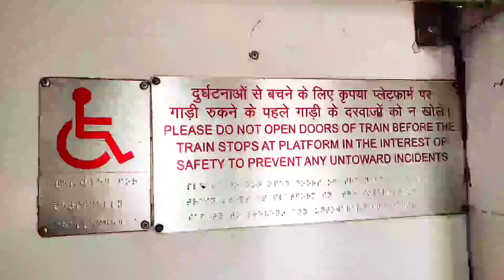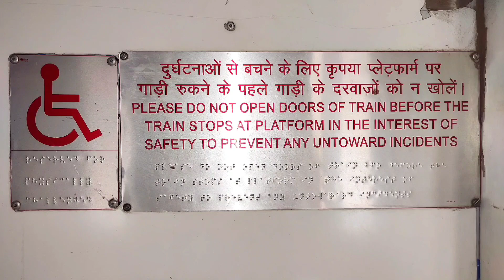பார்வையற்றவர்கள் படிப்பதற்காக கண்டுபிடிக்கப்பட்ட எழுத்துக்கள் முறை | Braille teaching | Thulasi Raj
பார்வையற்றவர்கள் படிப்பதற்காக கண்டுபிடிக்கப்பட்ட படிக்கும் முறை லூயிஸ் பிரெய்லி முறையில் படிக்கும் முறை. Braille, Louise braille system of education.